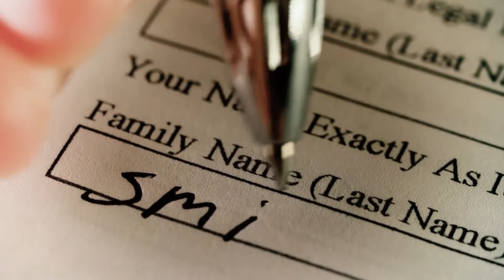Sabia que brasileiros podem mudar o nome?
Veja como funciona o procedimento nos cartórios do país. E você, gosta do seu nome?